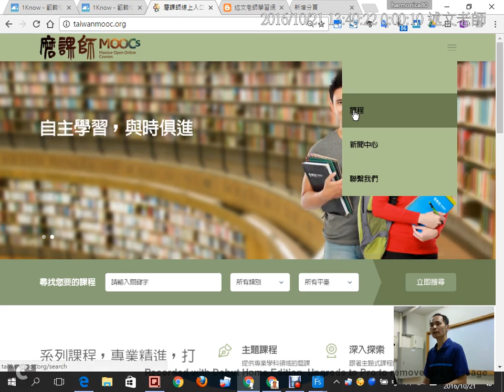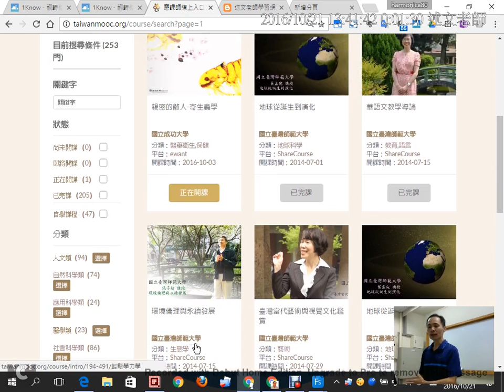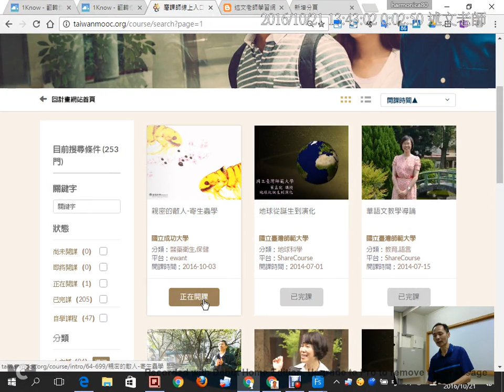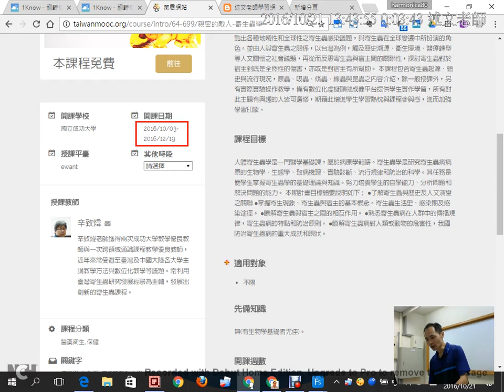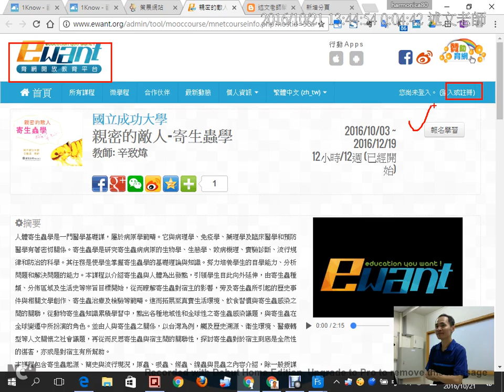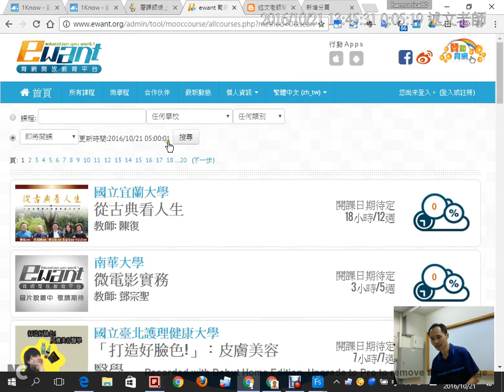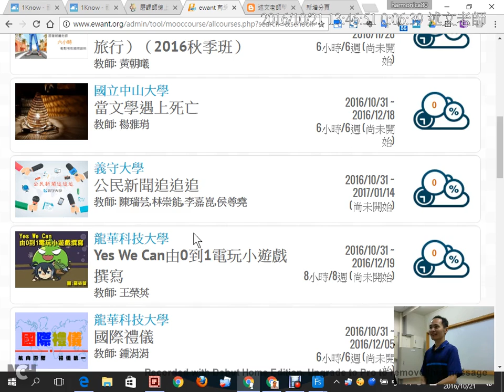04：臺灣磨課師線上入口平臺與eWant育網的使用